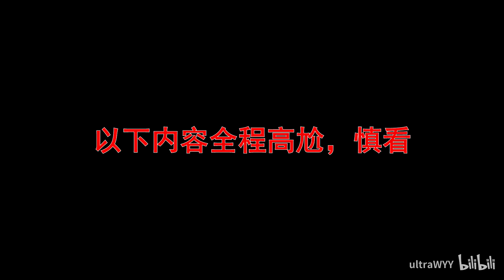都知道奥特曼的故乡是M78，那W87了解一下呀【这应该是吐槽】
选自《奥特大战争》
影 流 佐 菲千人斩，就问你怕不怕
这回整的有点过？